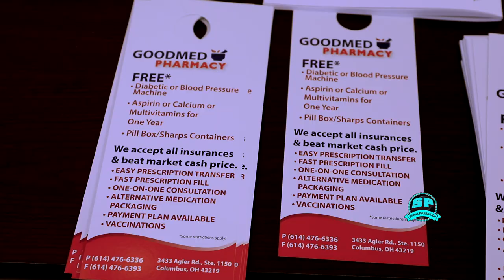Farmashi xasri ah oo lagaag furay Columbus ohio